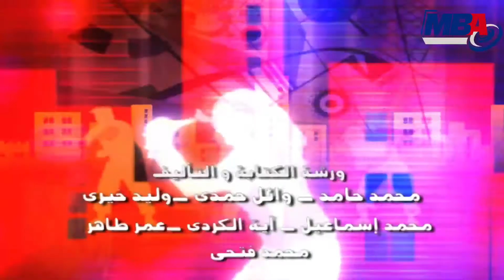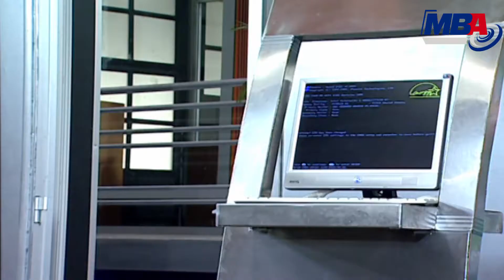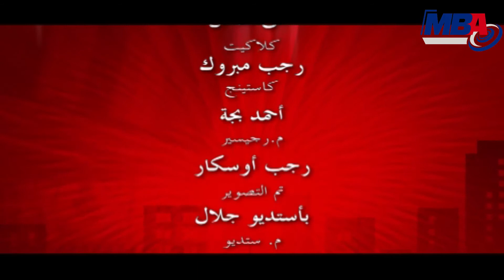RADIO STAR - 6 / ست كوم راديو ستار - الحلقه السادسة - نشوي مصطفي